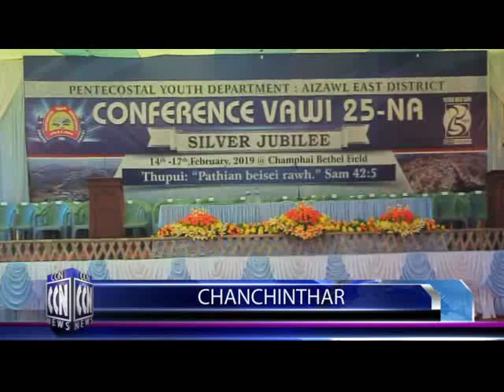CCN (Champhai News) 15.2.2019